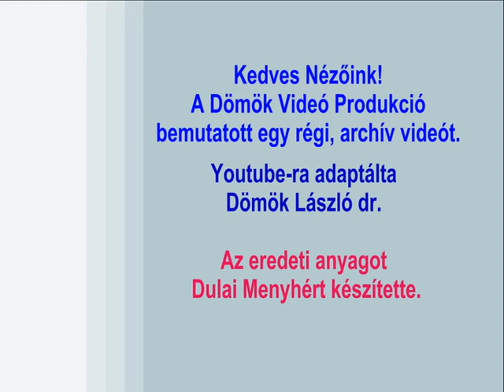2006. - Bányásznap - Istenmezeje 2006. 09. 02.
2006. - Bányásznap -  Istenmezeje  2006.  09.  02.